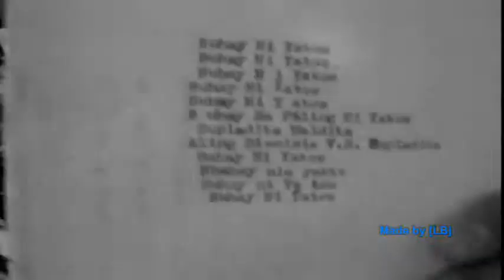Soliven - Itay Ko Po (version1)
Artist: A. Soliven
Film: L. Beato
Summary: We made this for a friend, just for the sake of having fun. yung  "buhay ni yatco" video mabenta sa school so we made a new video. medyo sketchy tong video na to.pero ok lang.we are not being professional.LOL
teasers for upcoming videos available at facebook